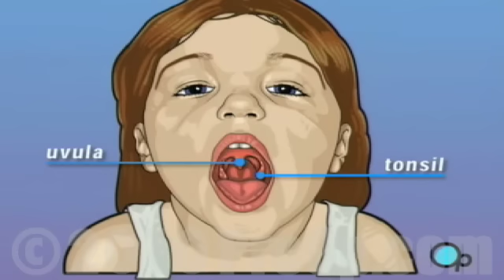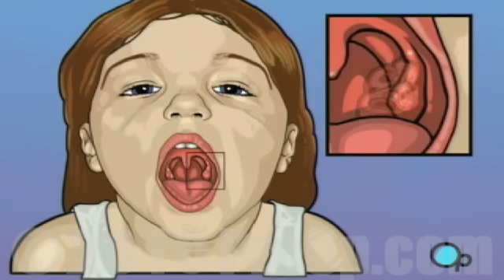PreOp® Patient Education Tonsillectomy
Your doctor has recommended that you - or your child - undergo surgery to remove you or your child's tonsils. But what does that actually mean?

Your tonsils are located in the throat at the back of your mouth - one on either side of the uvula. Together, your tonsils work to help fight infection entering the body through the mouth. They are part of your immune system.

Occasionally tonsils themselves become infected. This condition is called tonsillitis.

During an attack of tonsillitis, the tonsils can become inflamed and can cause fever and body aches. In addition, tonsillitis can increase the chance of other complicating illnesses, including:
Patient Education
Enlargement of the lymph nodes in the neck.

Enlargement of the tonsils causing difficulty breathing or swallowing.

Recurrent bronchitis. And other conditions caused by infection.

In most cases, a doctor will recommended the surgical removal of tonsils only when tonsillitis becomes chronic and begins to interfere with daily life.
Patient Education
Luckily, in most people, the immune system is more than able to compensate for the loss of the tonsils and having them removed will not in any way weaken you. You should make sure you have spoken to your doctor about the particular reasons behind his or her recommendation.

And remember, the final decision is up to you. No one can force you to undergo a surgical procedure against your will.